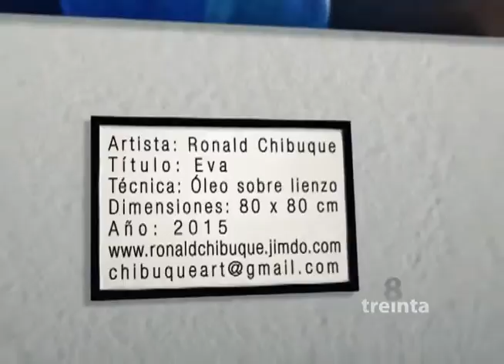Sobrehidratación: ¿Cuando tomar agua es… mortal?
8 Treinta 26 de agosto de 2015 Bloque 2
Agua en exceso por María Paula Gómez
Artista: Ronald Chibuque - Eva por 8Treinta
8 treinta cmi